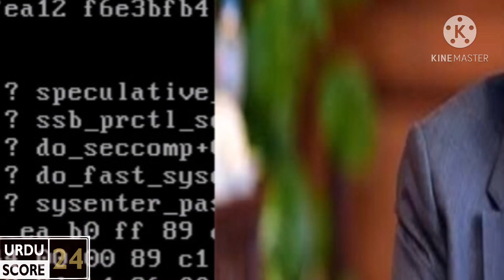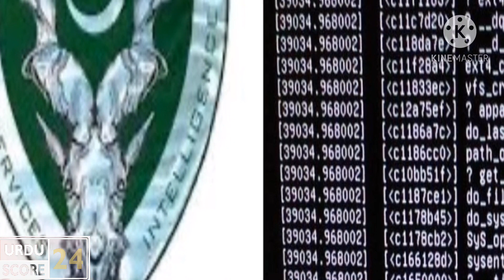ISI Trace Important Indian Call about Imran Khan | Why Imran Khan is not going to Quetta ?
ISI trace important indian call about Imran Khan, Why Imran Khan is not going to Quetta, Imran Khan Quetta, Quetta latest.

Zulfi Bukhari Quetta Viral Video